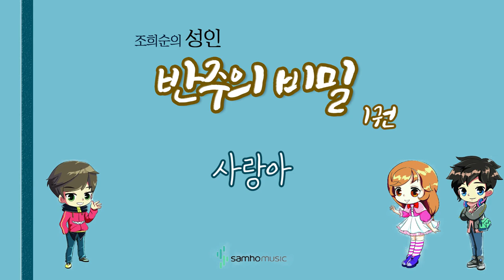조희순의 성인 반주의 비밀 1권) 사랑아 AR. 삼호뮤직 출판사 [조희순 교수 | JOY쌤]